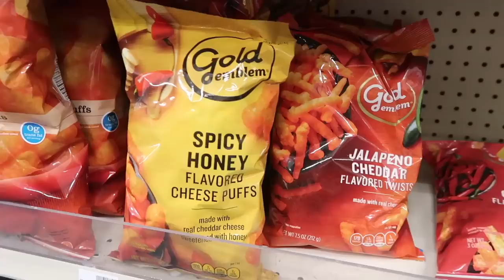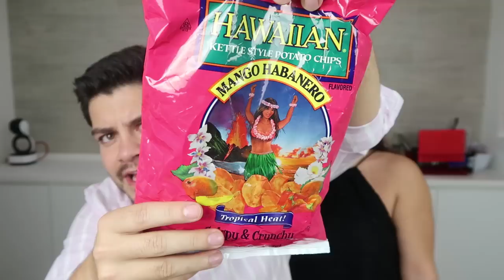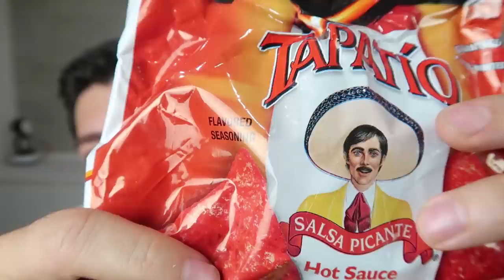Las PAPITAS MEXICANAS de ESTADOS UNIDOS !!!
Iremos a la tienda y al supermercado buscando los mas EXTRAÑOS sabores de papitas !!! y luego los probaremos ¿me acompañas?

DINERO GRATI$$$$$$:
1- Este cupón es por $595 de descuento en tu próximo viaje :)

2- $1000 EN RAPPI: Descarga la app y activa mi código hector54650

3- ¿Tienes hambre? Obtén $40.00 de descuento en tu primer pedido con Uber Eats con mi código: eats-xfeoi.

5- Quiero regalarte $30 de descuento en cada uno de tus primeros 3 viajes Uber. Para aceptar, usa el código xfeoi y regístrate.Detalles